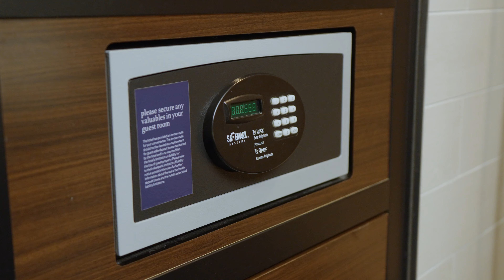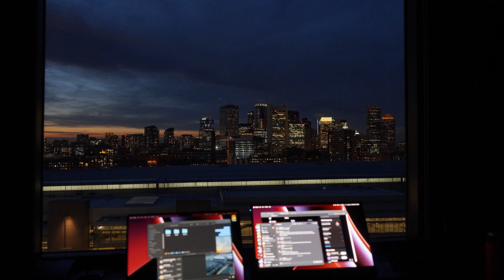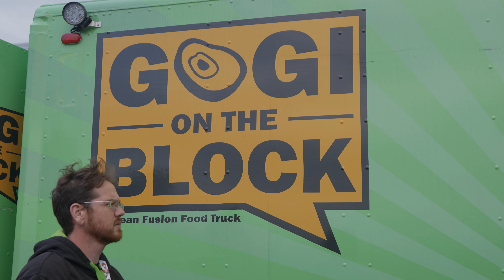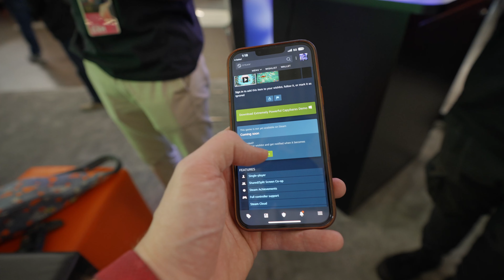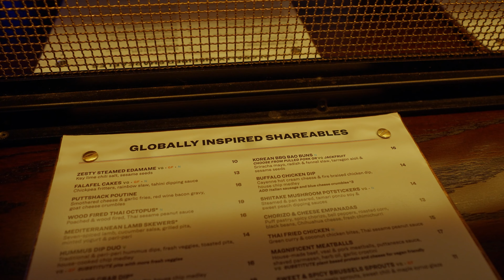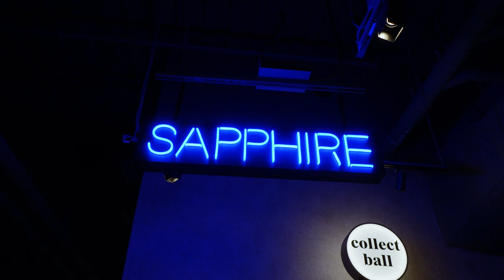I WON A MINI GOLF TOURNAMENT | PAX East 2023 Vlog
This recent PAX East 2023 was such a great experience! I had a lot of fun from working at the event to having fun with friends! Come see what my experience was like through my eyes!